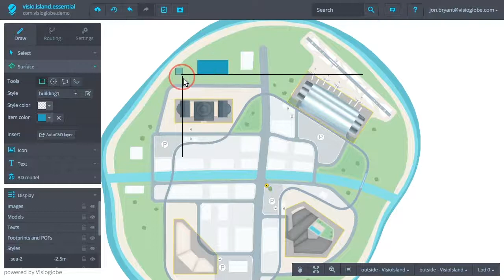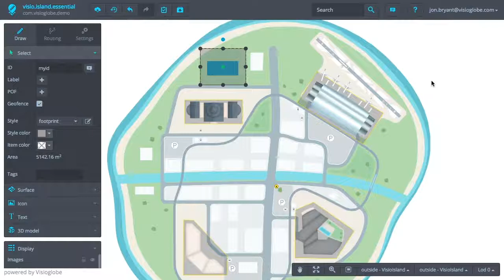VisioMapEditor - Geofencing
Visioglobe - VisioMapEditor v2.0 tutorial

- What is a geofence
- How do we create one